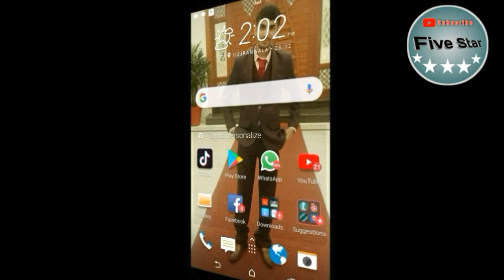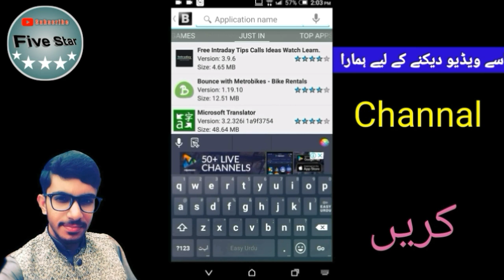How to Download install Paid App for Free Hindi /Urdu Full HD 2019 Video